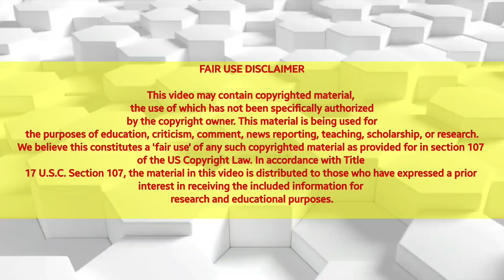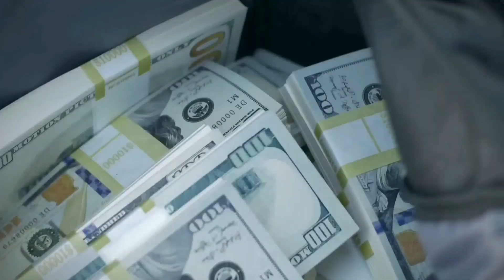Time Frame I Odia Stories | Odia Moral Stories | Odia Gapa | Odia Cartoon | Odia short stories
A mysterious camera capable of freezing time enables a pedestrian to exploit a completely static world.